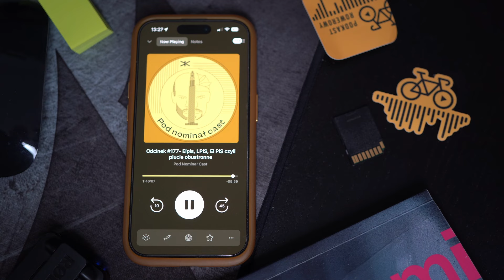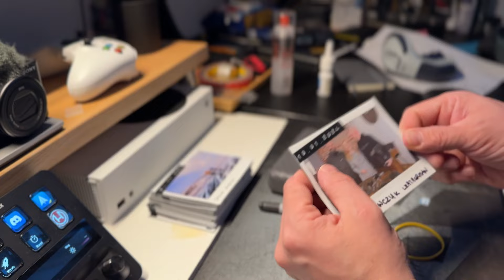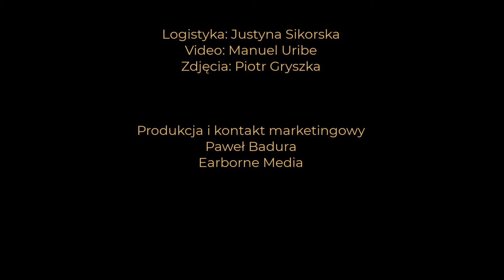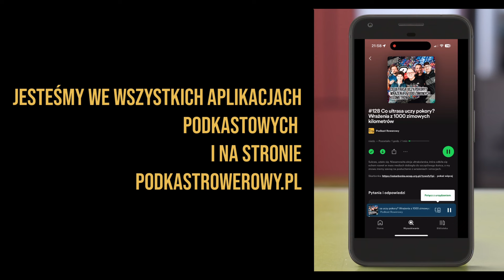Jak powstaje Podkast Rowerowy? Rozmowa z Anią Lewczuk Leatherman Polska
Wyzwanie na rok 2024, to opakować Podkast Rowerowy w minimum 12 odcinków vloga pokazującego co robimy, jak pracujemy, co spędza nam sen z powiek, ale także, jak spotkania z ciekawymi ludźmi pompują w nasze serca mnóstwo energii i sprawiają, że co chwila wracamy z nowymi pomysłami.